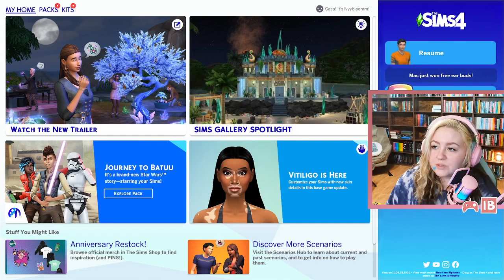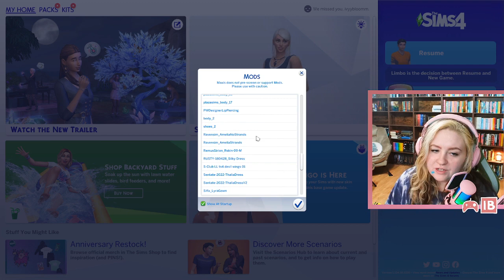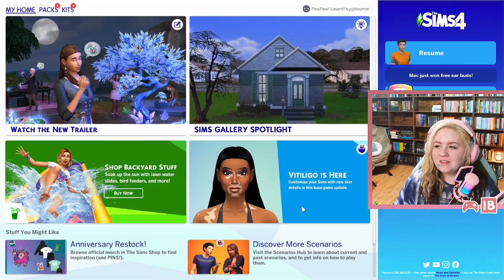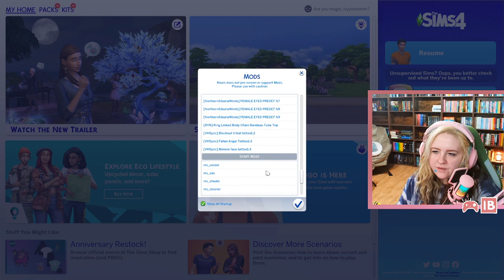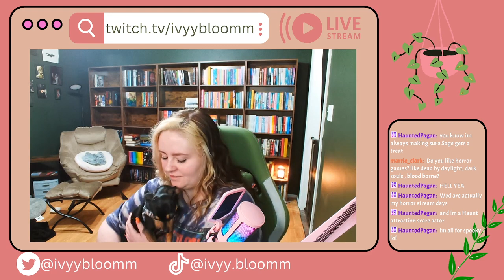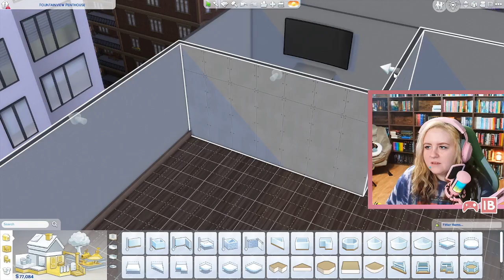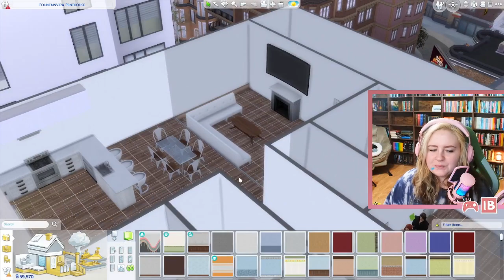making Crescent City in TS4 bc it's the only thing I can think about